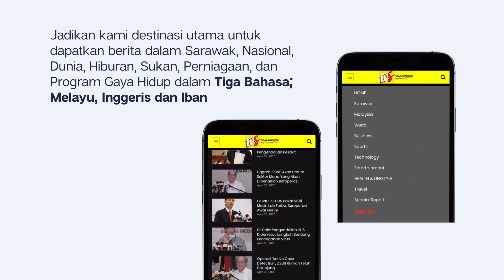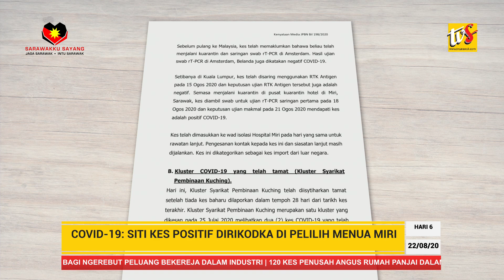LANSA BERITA@TVS 22 OGOS 2020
COVID-19: Siti Kes Positif Dirikodka Di Pelilih Menua Miri